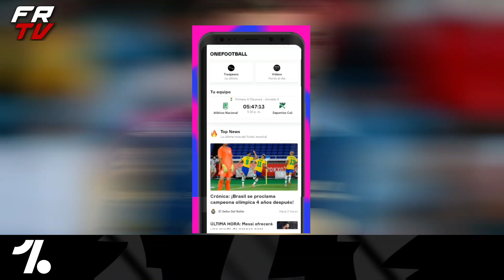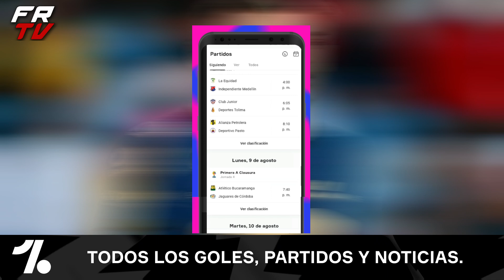🚨 SE FILTRO REFUERZOS ATLETICO NACIONAL Y JUNIOR DE BARRANQUILLA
🚨 Se Filtran Nombres , Refuerzos en Atletico Nacional y Junior de Barranquilla